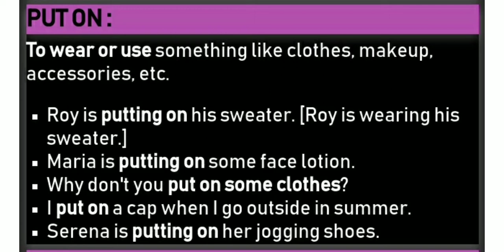Phrasal verb : put on